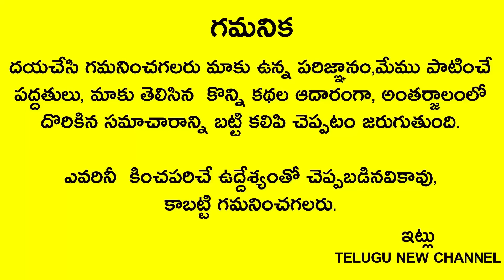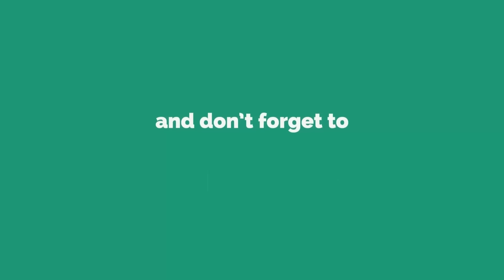రేపు శుక్రవారం నవరాత్రులలో రెండవ రోజు తులసి మొక్క మొదట్లో దీనిని పాతిపెట్టండి మీ జాతకం మారిపోతుంది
Telugu New channel
Telugu New

రేపు శుక్రవారం నవరాత్రులలో రెండవ రోజు తులసి మొక్క మొదట్లో దీనిని పాతిపెట్టండి మీ జాతకం మారిపోతుంది డబ్బుల ప్రవాహం వస్తుంది